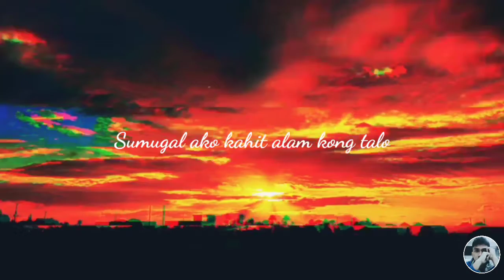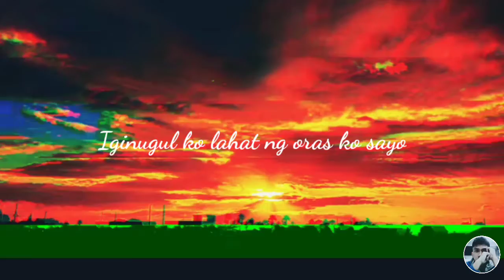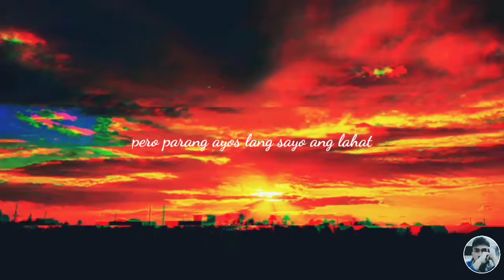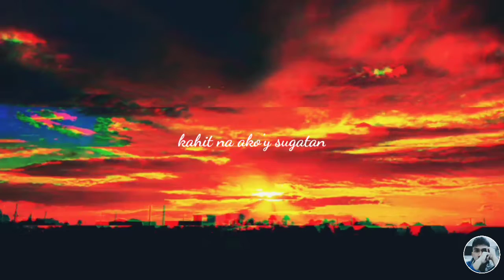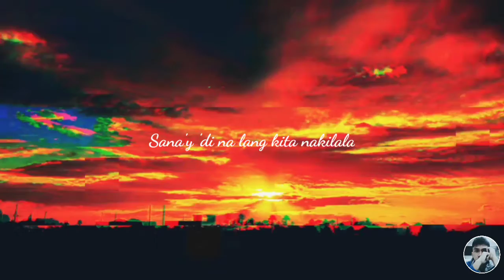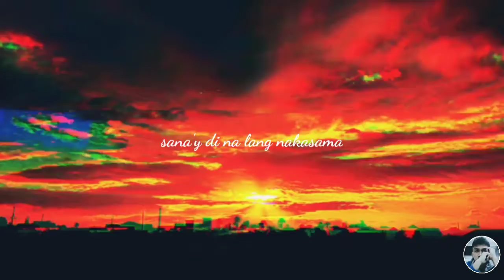sanay di na lang kita.... - KWIS COVERS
Wala akong video eh. Record na lang. Hahahaha
Pasensya na sa mga runs na di okay. Makinig ka na lang.

Hahaha Hope you enjoy mga KWIS.

Suportahan mo naman ang munti kong channel.

Maraming salamat.

Good vibes lang tayo mga KWIS.

God Bless.